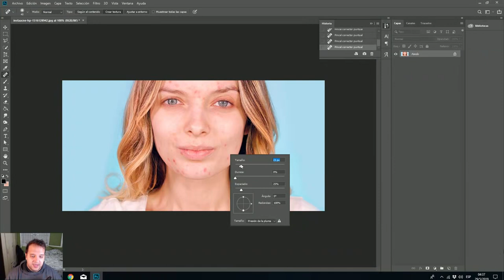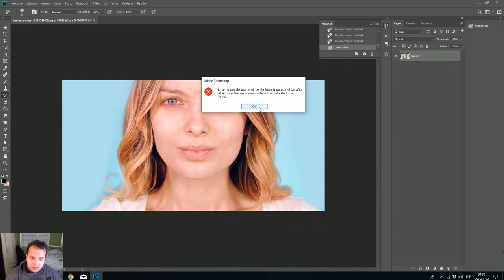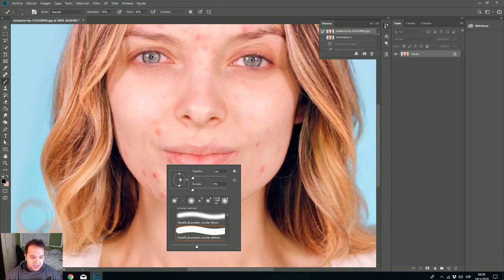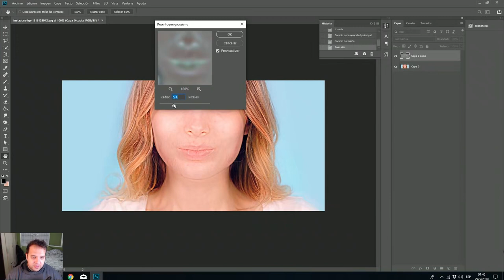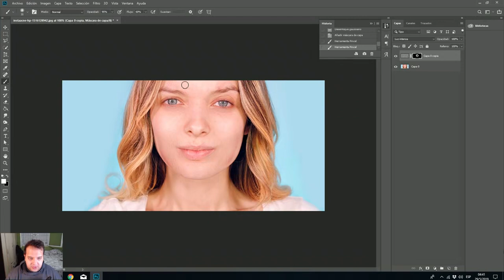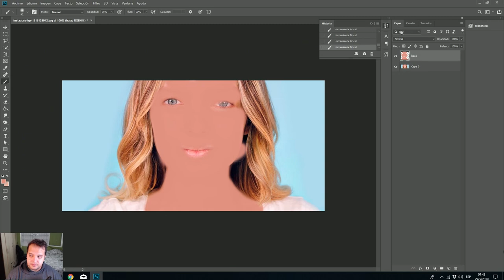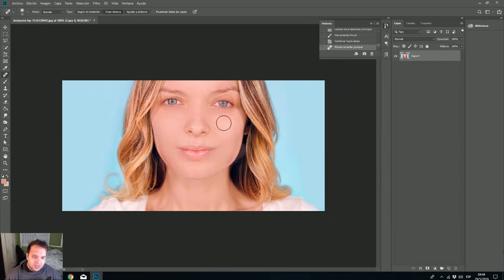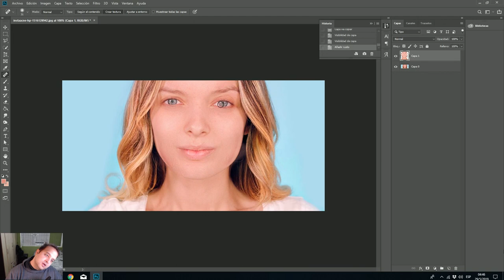Quitar Granos, lunares, Verrugas y piel Rosácea